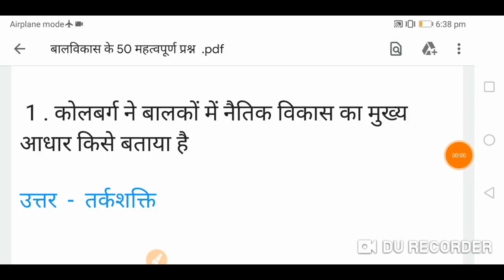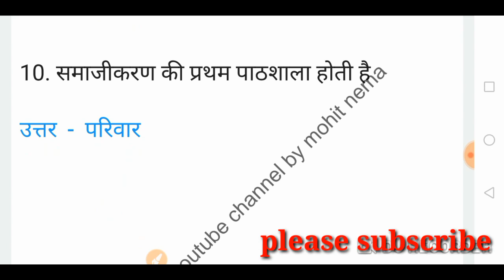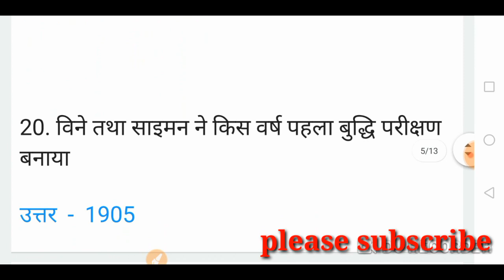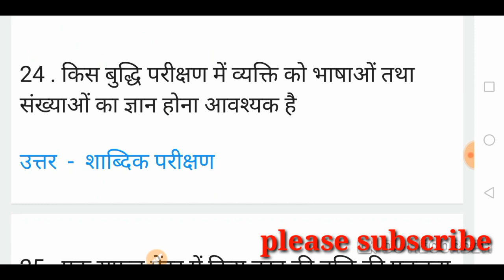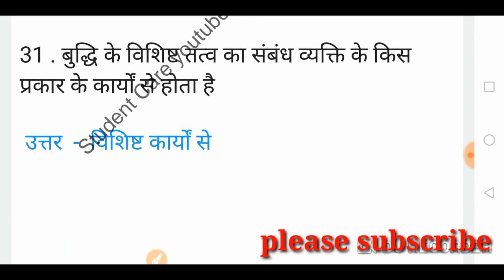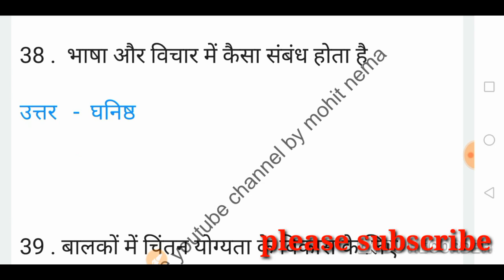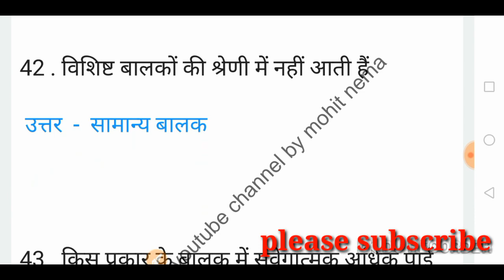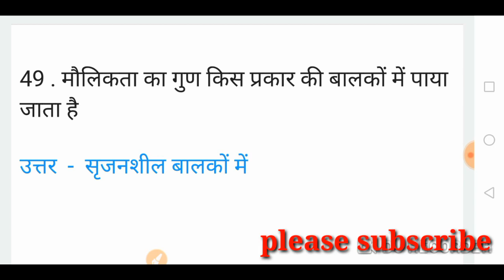MP TET GRADE 3 ||2020 BAL VIKAS || VARG 3 BAL VIKAS || CHILD DEVELOPMENT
varg_3_balvikas MP_TET_GRADE_3_BAL VIKAS